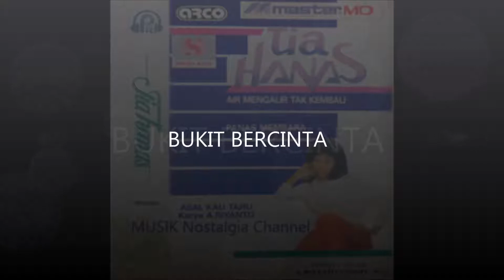TIA HANNAS -- BUKIT BERCINTA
Terima Kasih